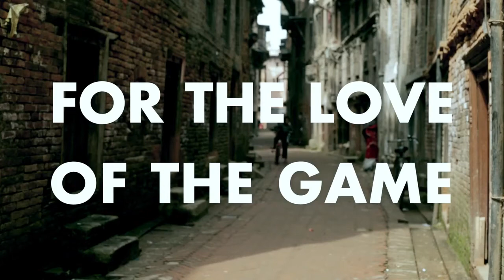KCM Basketball Bash 2015 Official Teaser